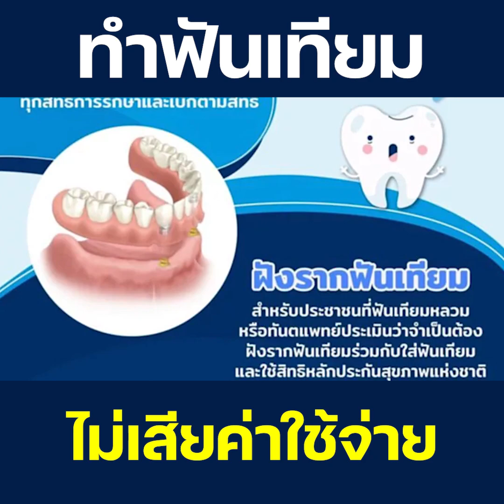โครงการทำฟันเทียม รากฟันเทียม ฟรี ! เพื่อคนไทย ไม่ต้องสำรองจ่าย